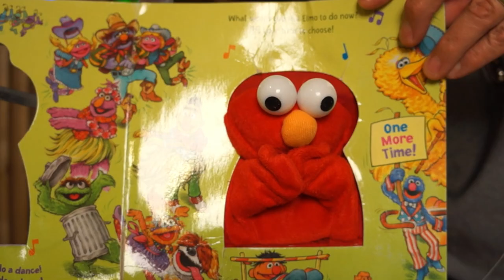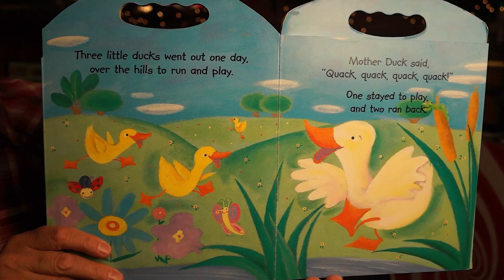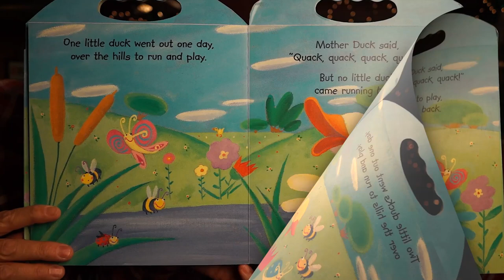Country Western Show | Preschool rhyming songs | Cute PORCUPINE | shoebox guitar | 3 LITTLE DUCKS!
This time it's country western with Mr. Tom and his preschool learning videos! Sing Comin' Round The Mountain, visit with a porcupine friend, read 3 Little Ducks and watch Mr. Hands make a Shoebox Guitar for budding pre school musicians! It's a preschool learning kid club!

Enjoying nursery rhymes and sing-a-long songs with your preschool age child is always a highlight. Please use the Tom Tom Kidz Club preschool learning videos to open up a world of music, fun and song!

Tom Nash (AKA Mr. Tom) is an accomplished actor, musician and performer. He has been a passionate early childhood educator for the past 15 years.